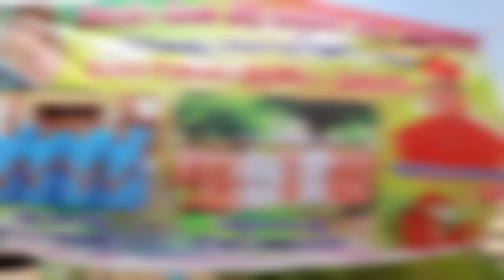Missionary Mother Mary#First Profession and Final Commitment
Missionary Mother Mary
First Profession and Final Commitment
# how to success in your life
melten